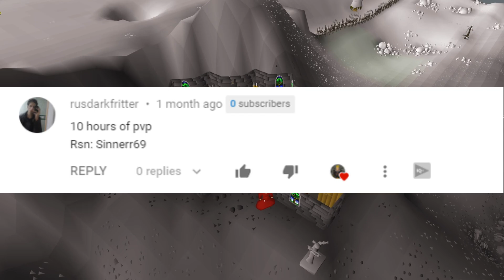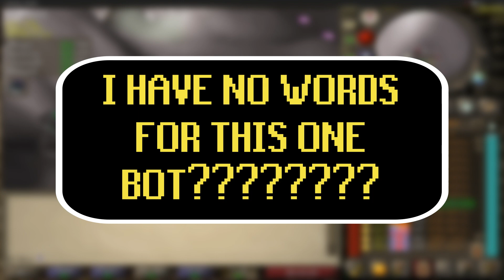OSRS - Loot From 10 Hours Pking At The Chaos Altar - ( BLOOPERS AT THE END )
Hello everyone this is my new series where i will spend 10 hours worth of skilling pvming or just anything random in general, this time i will be pking at the chaos altar for 10 hours.

PRICE CHECK - 13:40